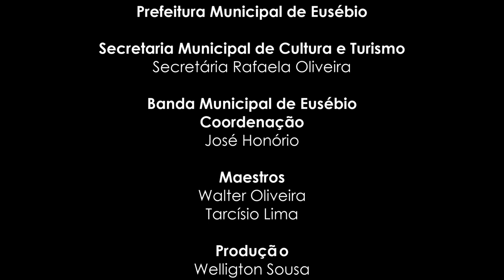The Avengers (From "The Avengers")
Em homenagem ao Dia das Crianças, a Banda Municipal de Eusébio toca um dos temas mais aclamados do cinema "The Avengers", de Alan Silvestri, tema principal dos Vingadores, do Universo Cinematográfico Marvel.
Participações Especiais:
FAMUTA - Fanfarra Municipal de Taubaté (SP);
- Nicolas Bailon (Pratos)
- Deivid Sérgio (Tímpano)
Banda Municipal de Blumenau (SC);
- Carla Simas (Saxofone)
Projeto Volta Redonda Cidade da Musica (RJ);
- Alberto Richely (Trompa)
BAMAC - Banda Marcial do Ceará (de Maranguape - CE);
- Natanael Ribeiro (Trompete)
Banda Municipal de Pacatuba (CE);
- Felipe Oliveira (Clarinete)
- Samuel Rodrigues (Baixo)
Realização
Banda de Música de Eusébio

1º Canal de Bandas e Fanfarras do Brasil no youtube o Canal Banda Show é um canal direcionado as Bandas e Fanfarras do Brasil onde Registramos á muitos anos Campeonatos, Festivais, Concursos, Desfiles, Apresentações, Workshop tudo que envolve Bandas e Fanfarras nos quatros cantos do Brasil.